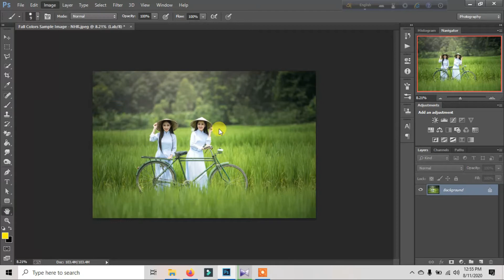Autumn Colour Grading In Photoshop | Golden Colour Of Autumn In Photoshop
In this photoshop  tutorial, I will show you how to Autumn Colour Grading In Photoshop | Golden Colour Of Autumn In Photoshop

Copyright Disclaimer____

If you are a copyright owner and want your work to be removed from our channel PLEASE contact us via email  or leave us a personal message here and we will remove your material right away. PLEASE do not opt for a youtube strike.

TAKE LOVE
NHR7 TEAM

make dual tone,make dual tone in photoshop
photoshop manipulation
how to add dual tone in phostoshop
use of dual tone in photoshop
learn edit photo using photoshop
how to make awesome pic in adobe photoshop